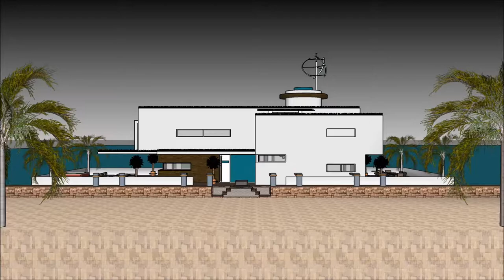معماری خانه خانه ی لوکس مسی خانه قایق آمستردام، چند نمونه ویلا ویلا پیش ساخته ویلا در آلانی in Dub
The floating house villa houseboatzania launching an innovative high-end luxury yacht floating house villa mansion home design potentially as a display of exhibition of the معماری خانه خانه ی لوکس مسی خانه قایق آمستردام، چند نمونه ویلا ویلا پیش ساخته ویلا در آلانی   in Dub.

The collection of the Floating house villa houseboatzania concept of معماری خانه خانه ی لوکس مسی خانه قایق آمستردام، چند نمونه ویلا ویلا پیش ساخته ویلا در آلانی   in Dub consists of high luxury and architectural art pieces in minimalism combined with living on the waterfront of the harbour.

The floating house villa mansion yacht design has the basis to sustain living with high standards and contemporary structural design معماری خانه خانه ی لوکس مسی خانه قایق آمستردام، چند نمونه ویلا ویلا پیش ساخته ویلا در آلانی   in Dub with numerous of prospects for excessive living and celebrating the desire of life worldwide: